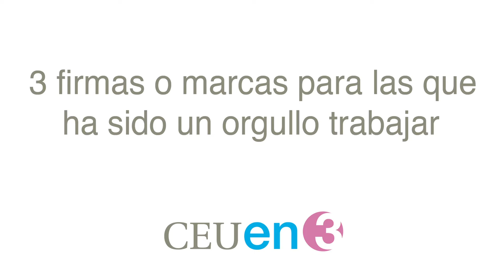CEU en 3 con el diseñador Pedro Gonzalez en al ESET CEU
El Diseñador Gráfico Pedro González inició su andadura profesional en 1996 y desde 2001 tiene su propio estudio de diseño, Pedro González Gráfica y Comunicación. A lo largo de su trayectoria varios de sus trabajos han sido seleccionados y publicados en anuarios y revistas del sector. Desde 2014 imparte clases en el Máster Universitario en Diseño del Producto de la Universidad CEU-UCH.